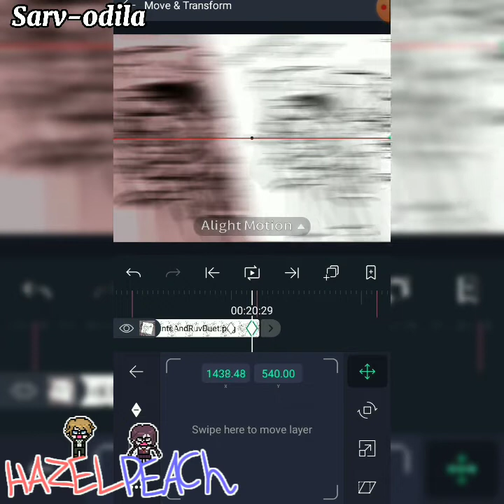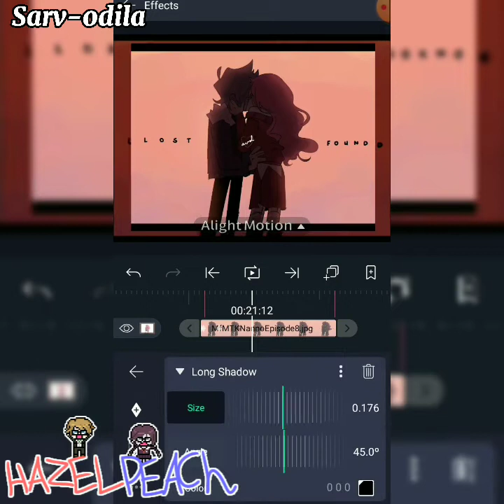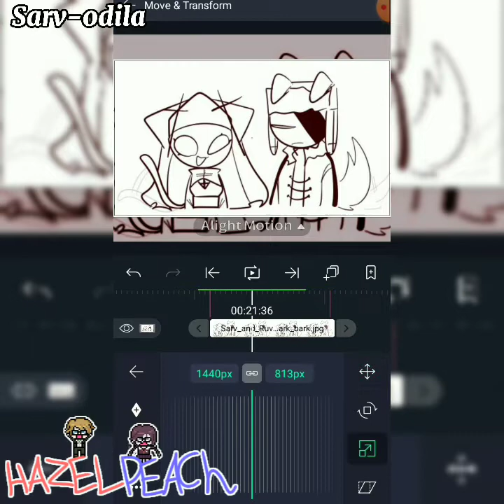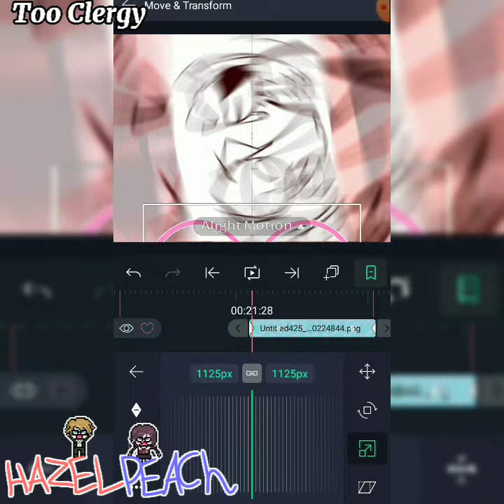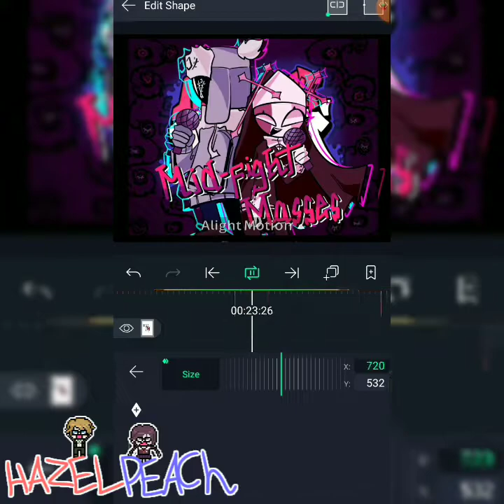Watch me edit! | Ship edit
I had a massive headache so I had to stop and take some medicine. I'm better now though! Also, by the time this uploads it's done and I'll upload it tomorrow! Let's hope I don't get confused because this is scheduled-

not tomorrow it's today- I have to upload my Natsuri edit sorry for getting confused past Hazel had a really had day yesterday